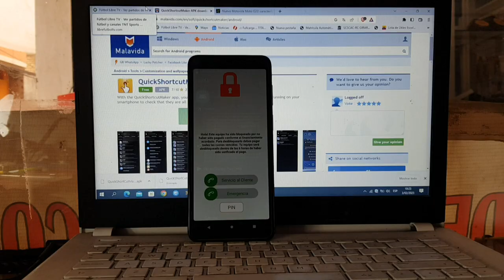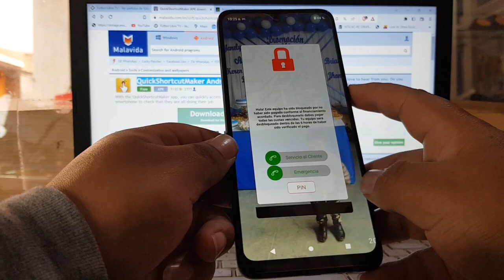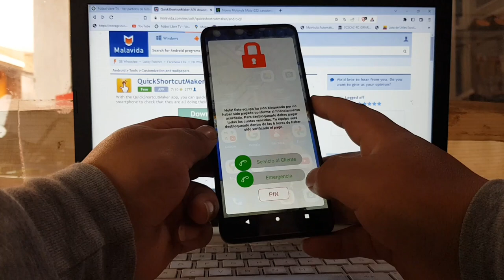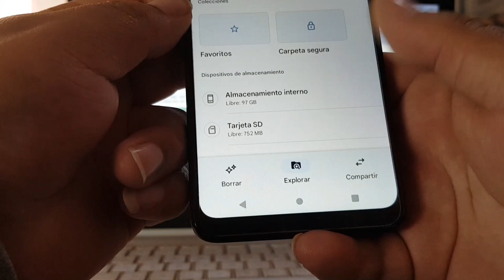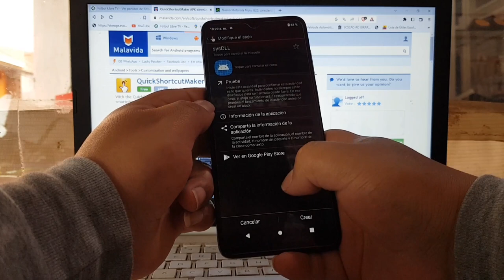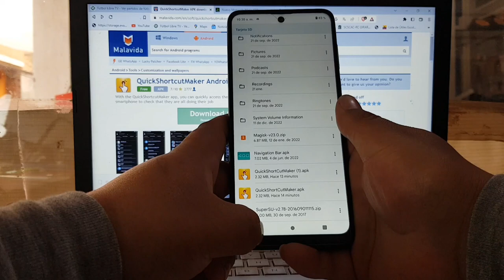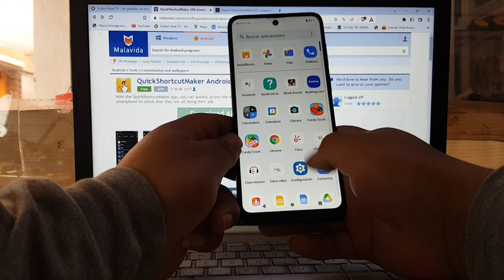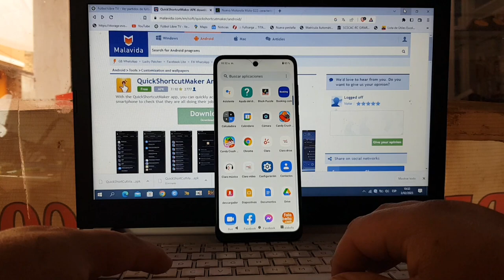Quitar Bloqueo por falta de Pago Claro Motorola G22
desbloquear motorola g22
motorola g22 bloqueo de pantalla
bloqueo de sim me motorola g22
quitar bloqueo por mora claro (candado) motorola
unlock moto g22 sigma
como desbloquear un celular por falta de pago adelantos
pin motorola g22
quitar bloqueo por mora claro (candado a21s)